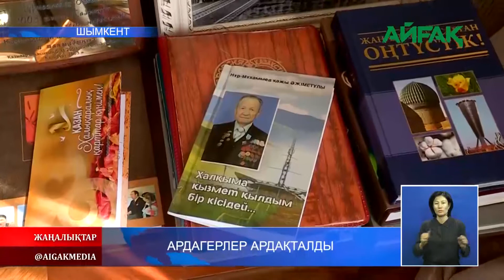01.10.2020 Ардагерлер ардақталды